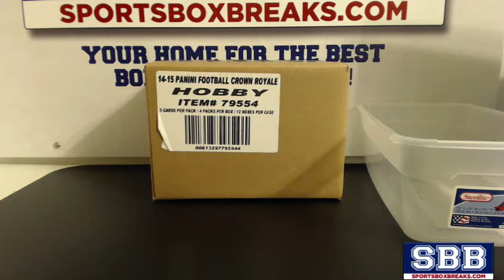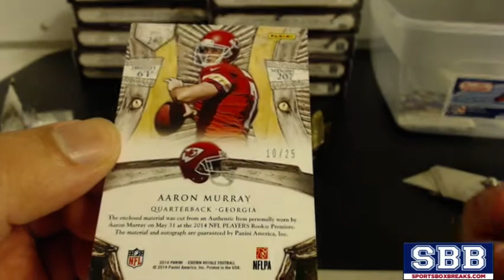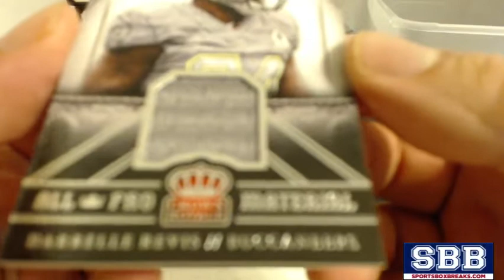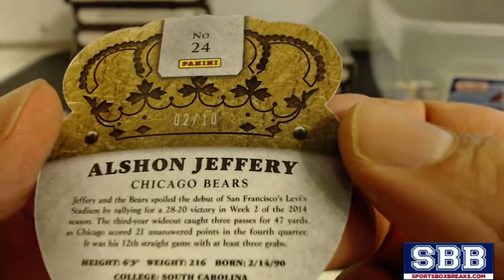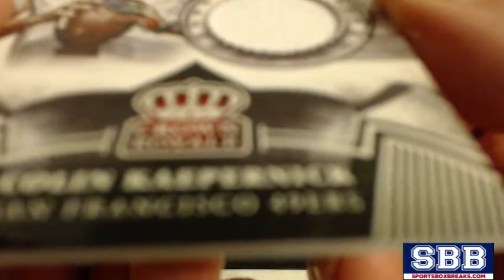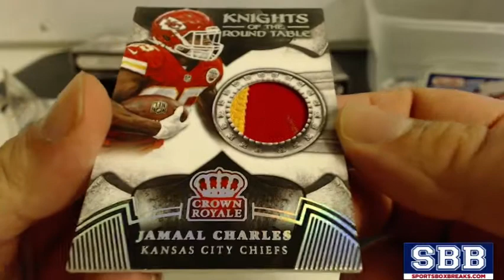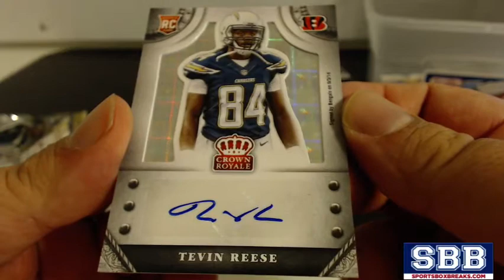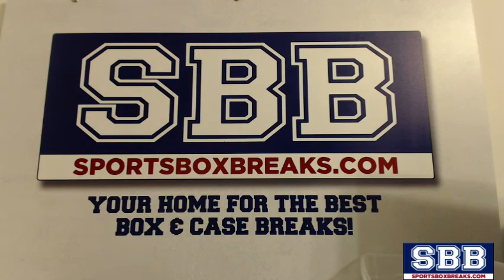2014 Panini Crown Royale Football (Choose Team - Case Break #2)